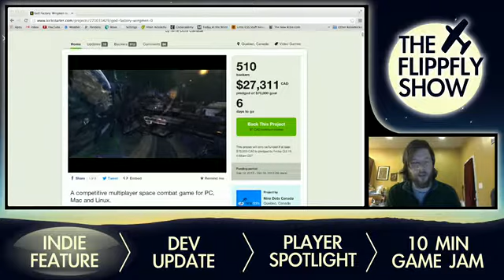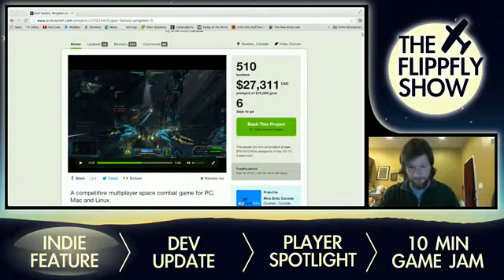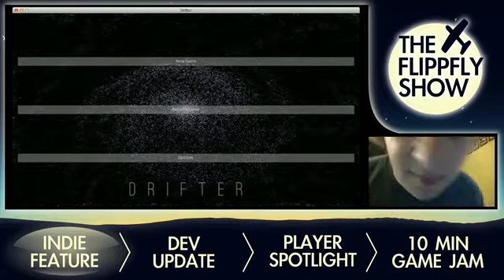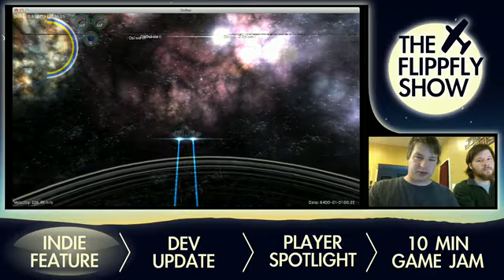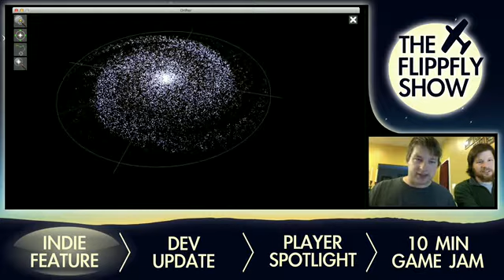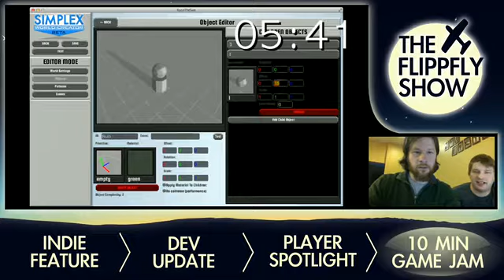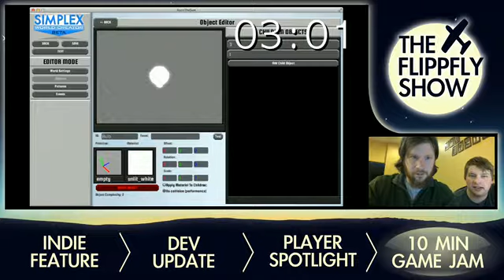The Flippfly Show - Episode 4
- Indie Showcase: Drifter
- Development Update: Greenlight!
- Player Spotlight: OUTTA HERE!